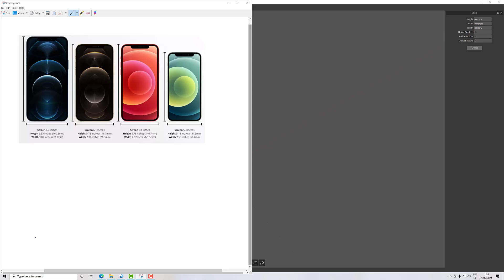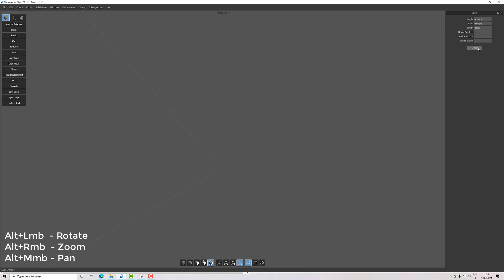Silo 3D Beginners 02 Create the Basic Shape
How to create a Primitive in Silo 3D